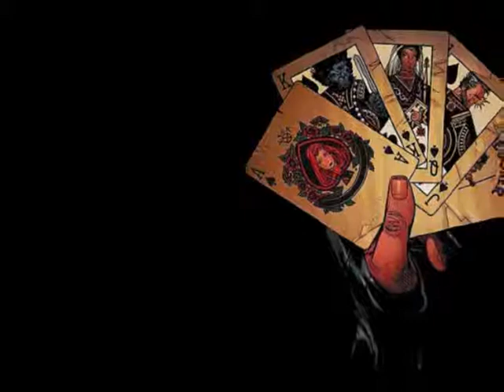Gambit: The Ragin' Cajun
To my FAVORITE X-Man!